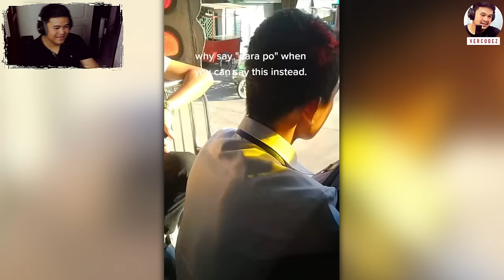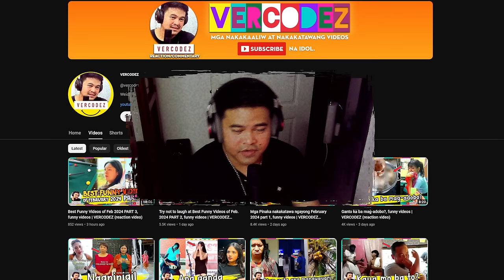Kahit pa maliwanag, funny videos | VERCODEZ (reaction video)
Video Title: Kahit pa maliwanag, funny videos | VERCODEZ (reaction video)